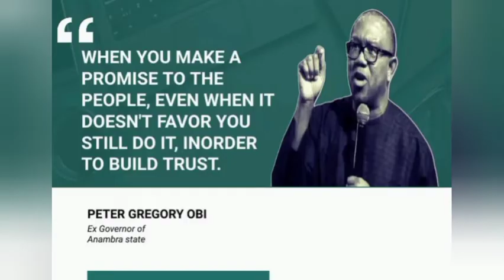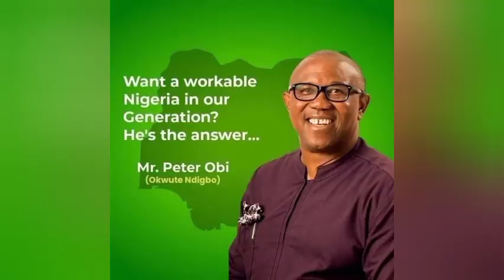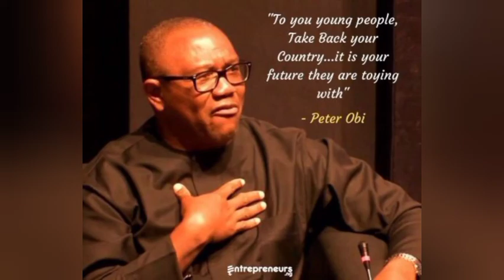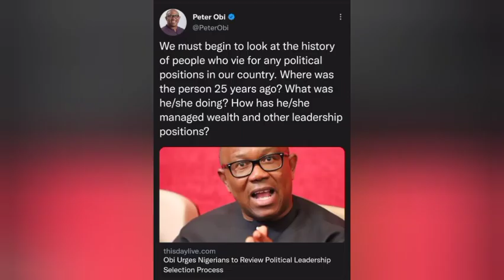August 15, 2022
Don’t vote based on religion, ethnicity,

Kindly share this story: